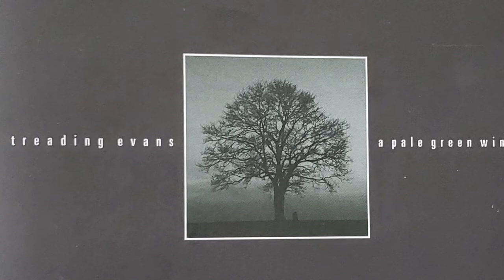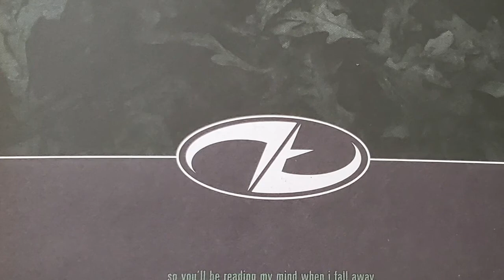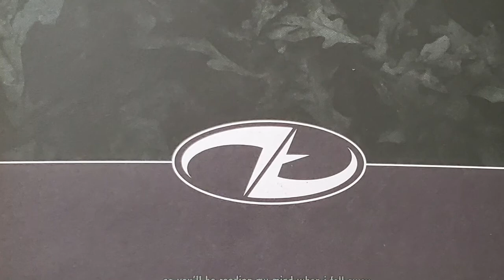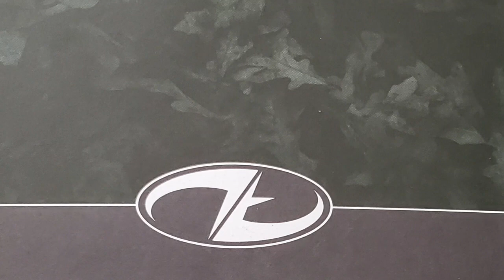Treading Evans 08 The Field